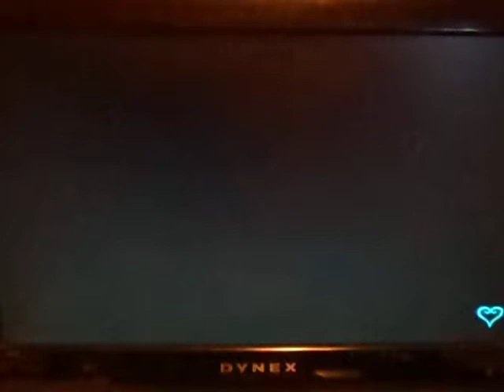Let's Play: Kingdom Hearts Remix Story #43~ Sora the Librarian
We sort out Books in the Library and finding pieces in Hollow Bastian